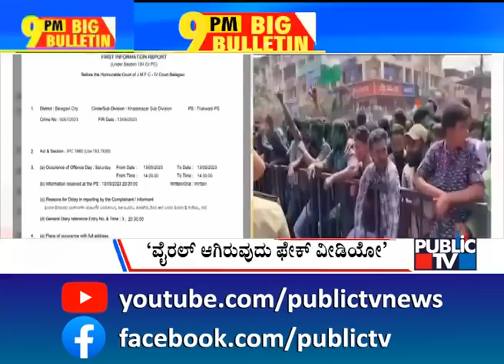Big Bulletin | Karnataka CM Likely To Be Announced Tomorrow | HR Ranganath | May 15, 2023